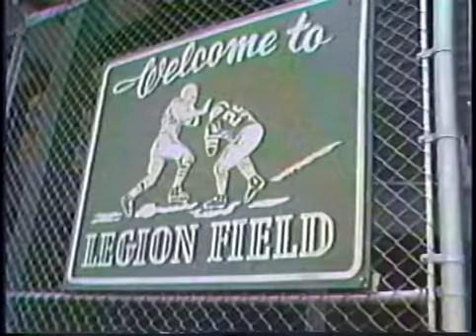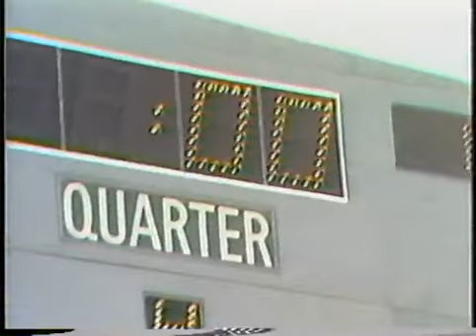Tampa Bay Bandits 1984 Music Videos